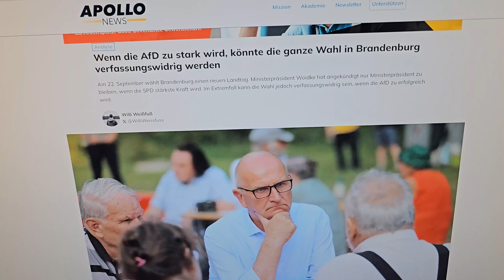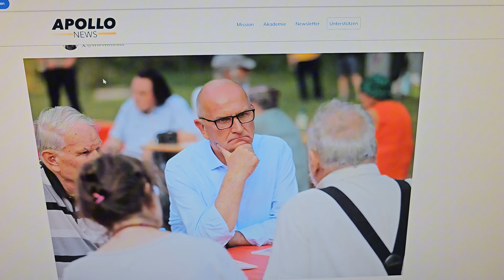EILT: Dietmar Woidke gibt auf wenn die AfD gewinnt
Dietmar Woidke will aufhören wenn die AfD in Brandenburg gewinnt.